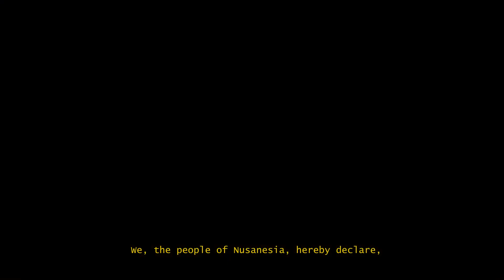Kriegsfront Tactics - Progress Update Trailer 2023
Kriegsfront Tactics is a procedural turn-based mecha tactics RPG set in the alternate 1970s during an era of conflict in Southeast Asia where you'll play as a commander of a mecha squad sent behind enemy lines.

Build your mecha squad, complete missions, and survive the front another day.

Developed and published by Toge Productions.